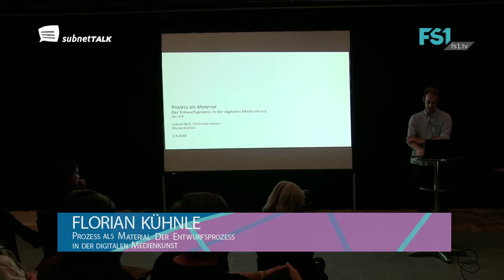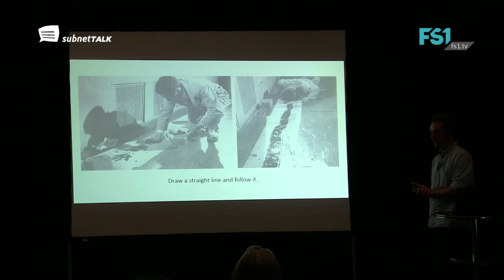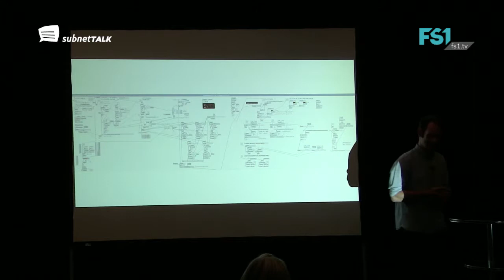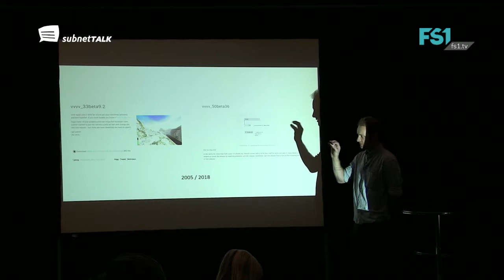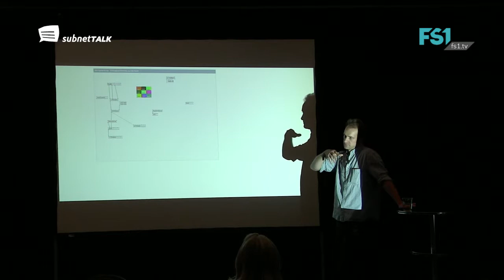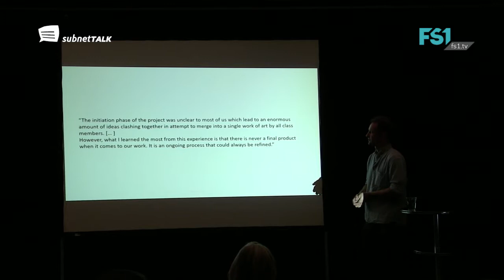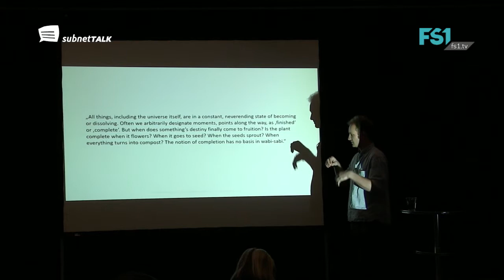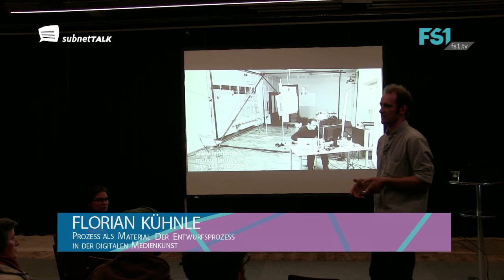Subnet Talk | Florian Kühnle | FS1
Prozess als Material.
Der Entwurfsprozess in der digitalen Medienkunst.